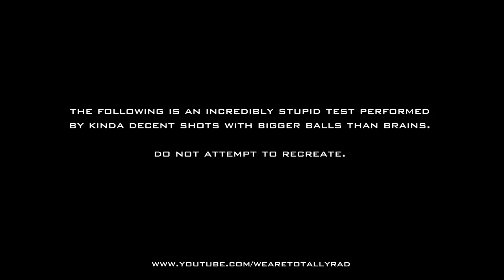Getting Shot At Behind Bulletproof Glass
Strikeman Laser Dry Fire System

Sorry Mom and Dad, but I finally did it. After EXTENSIVE testing of these panes I finally caved to the video idea that has been floating around for years. I stood behind some bank teller bullet proof glass and Tyce took 3 shots at me.

Dope graphic tees and hoodies!

My main camera for video //
My main lens to vlog with on the GH5 //
My main camera for photo //
My main lens to vlog with on the 5d //
The mic I use //
The main GoPro I use //
The backup GoPro I use //

"eye of the GNARwhal" is a segment that takes you a little deeper into my life. I have been filming random shenanigans since I was in 8th grade and there is a lot of stuff that I think is interesting and good content, but doesn't necessarily fall under the criteria of a viral video. These are those videos that I think you subscribers will still enjoy. It may sometimes be in a vlog style, it may be an action sports or high adventure edit, it could very possibly be a compilation of random crap, but no matter what they'll be here, waiting for your view.